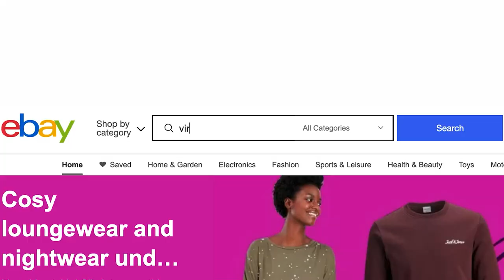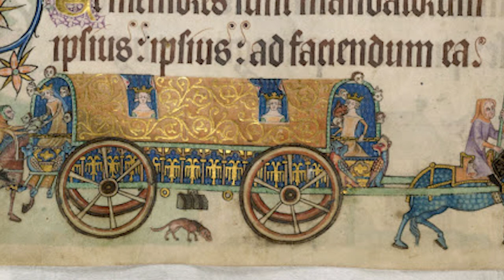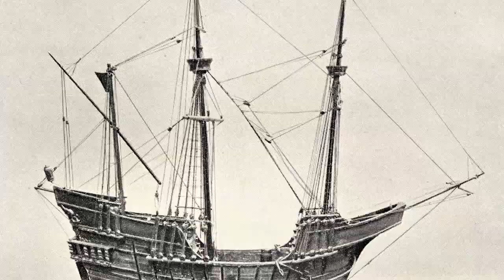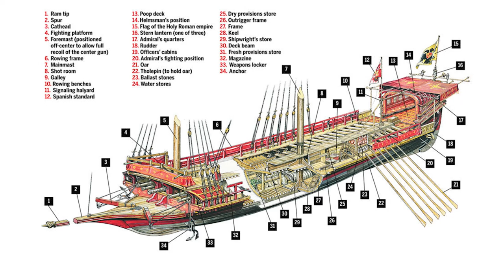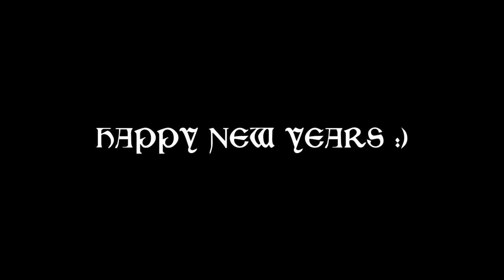4 Modes of Transportation in the Middle Ages...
But unlike today people had just two options when travelling in the medieval world. They could either go by land or sea. In today's episode, we look at 4 Modes of Transport in the Middle Ages. Welcome to Medieval Madness!

0:00 Introduction
1:10 My Feet are Killing Me
3:26 All Roads Lead to Somewhere
5:21 Are we there yet?
7:32 All at Sea